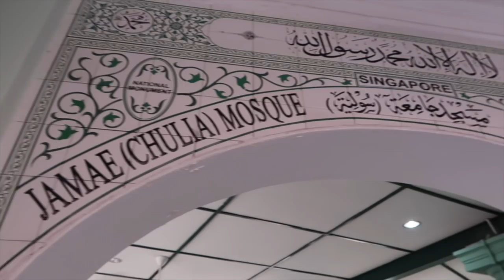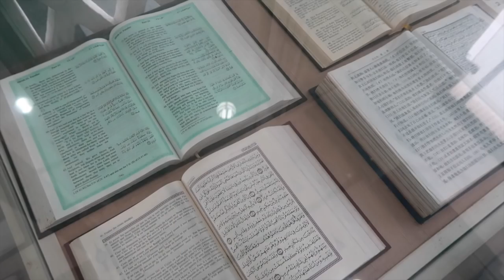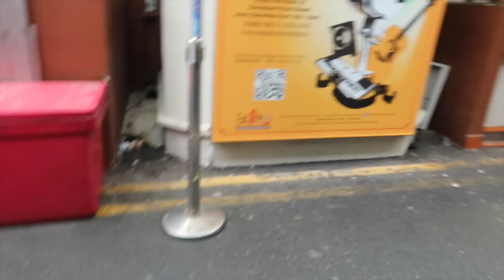VLOG : DERNIER JOUR AVEC MA COUSINE | CHINATOWN SINGAPORE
MUSIC